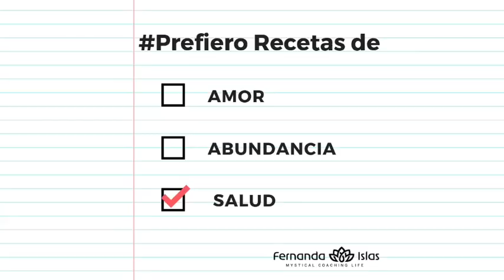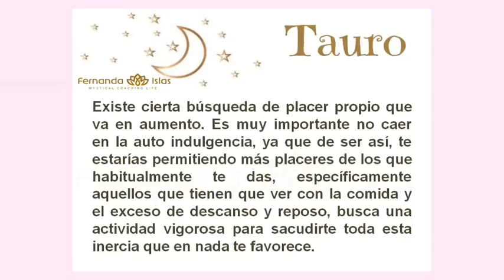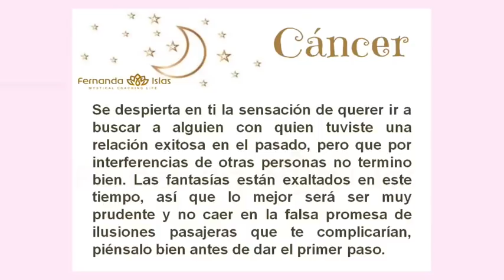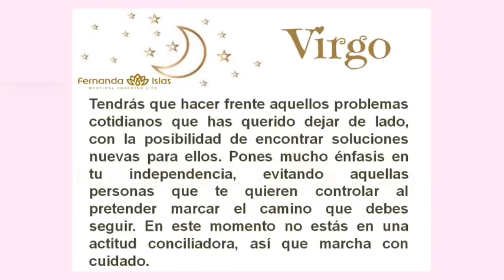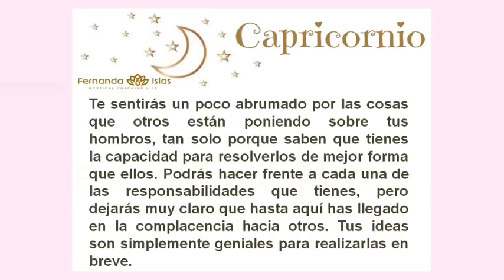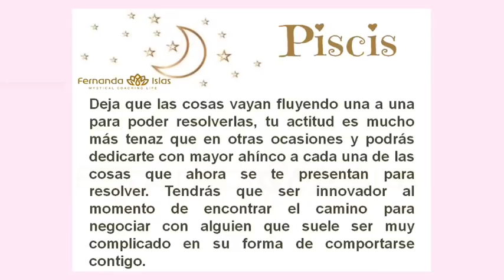Podcast martes22 de enero de 2019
Los horóscopos. Los hombres según su signo zodiacal, y mas